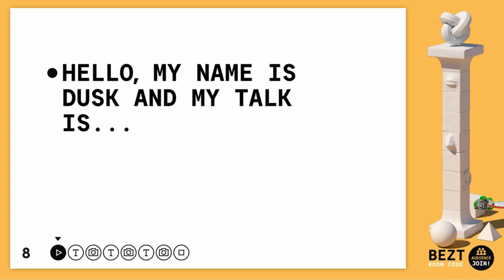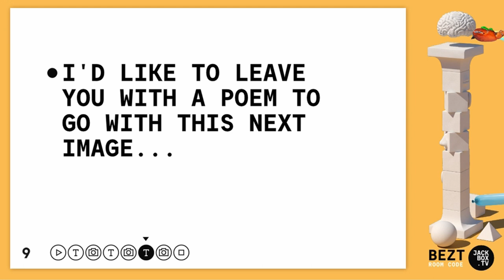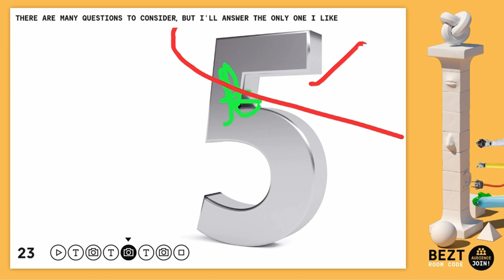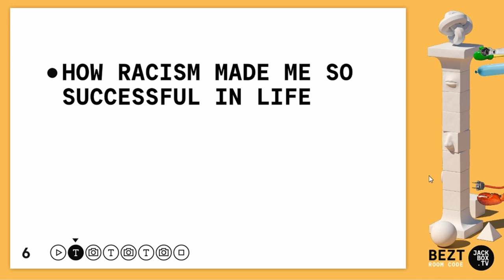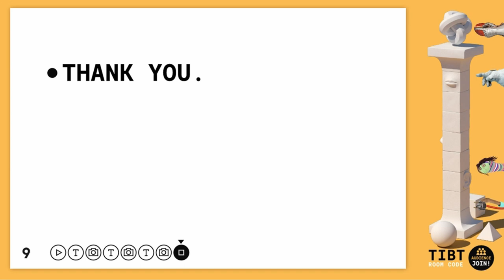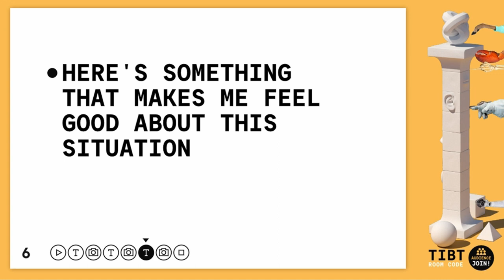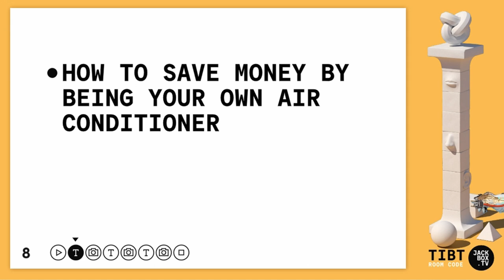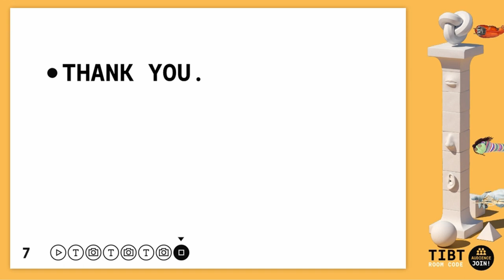My TED Talk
hmm yes jackbox party pack 7

the monkey